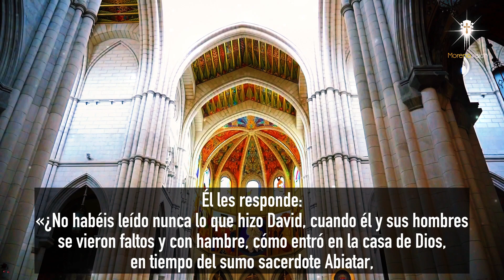EVANGELIO DEL DÍA 17 DE ENERO SEGÚN SAN MARCOS (2,23-28) [ EVANGELIOS ] MORENA VISION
EVANGELIO DEL DÍA 17 DE ENERO SEGÚN SAN MARCOS (2,23-28) POR MORENA VISION 🙏🏼

MV. Oraciones